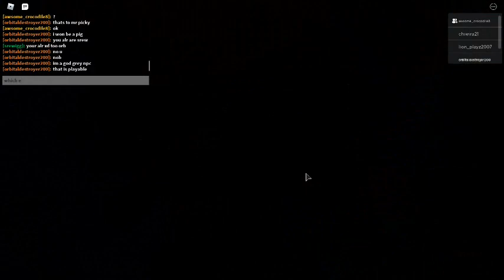Funny Piggy Moments 1